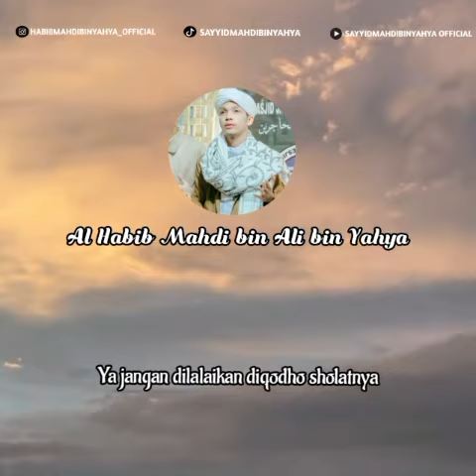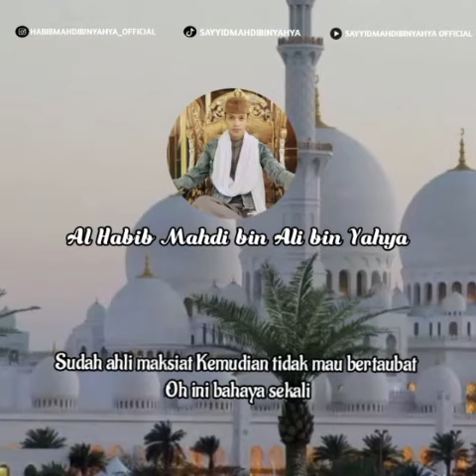GAWAT CIRI-CIRI ORANG MUNAFIQ -HABIBMAHDIBINYAHYA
Bahayanya meningggalkan solat isya dan solat subuh bisa dikatagorikan termasuk munafiq